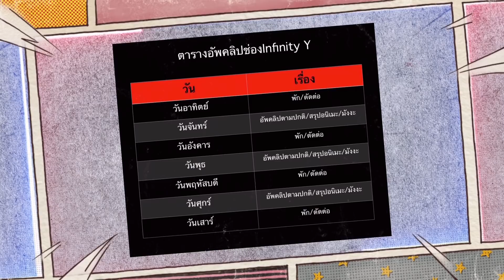[สรุปสไลม์15.10] กำเนิดหมัดมารคนใหม่! อัลติม่าเเชมป์เทมเพสต์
เนื้อหาหรือข้อมูลภายในคลิปอาจมีไม่ถูกต้อง100% หรืออาจมีการพูดผิด โปรดรับชมอย่างมีวิจารณญาณ

Discord **เข้ามาพูดคุยหรือเล่นเกมด้วยกันได้นะครับ**

Credit song 👇🏻👇🏻